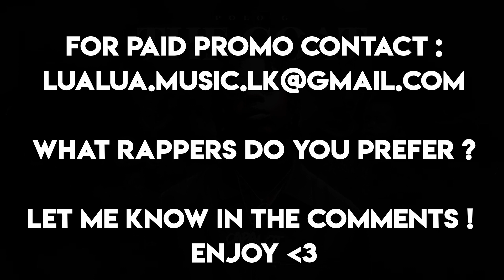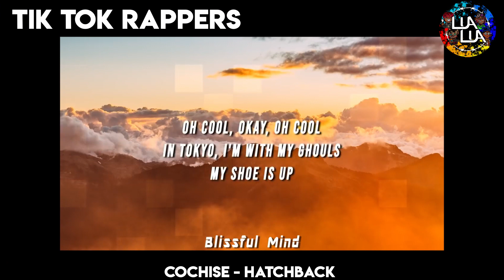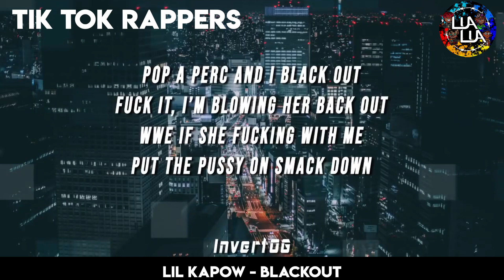SOUNDCLOUD RAPPERS VS TIK TOK RAPPERS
This video is soundcloud rappers vs tik tok rappers 2020